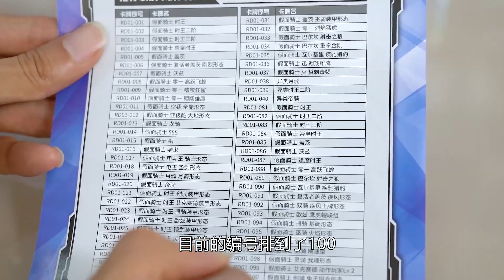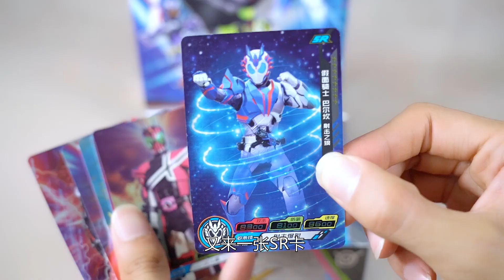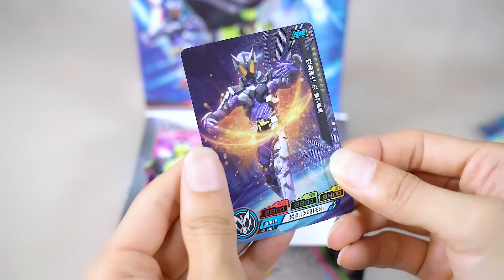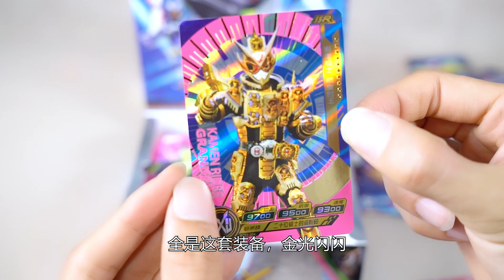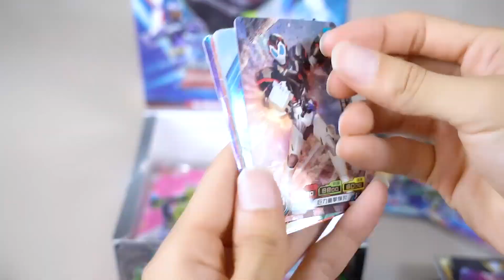假面骑士豪华版开拆，据说SP卡价值连城，收藏起来！【鹿子也的玩具屋】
请放心，本视频内容符合YouTube社区准则，没有任何违反规定的行为。 哈喽大家好，我是鹿子也，今天我们来拆假面骑士豪华版卡包，2元一包，价格不贵，不过里面的SP卡听说很值钱哦！

【鹿子也的玩具屋】更多精彩视频推荐/More wonderful video recommendations：
玩具测评 卡包盲盒 假面骑士 我们强调了视频内容的合规性，绝对没有任何违反规定的行为。